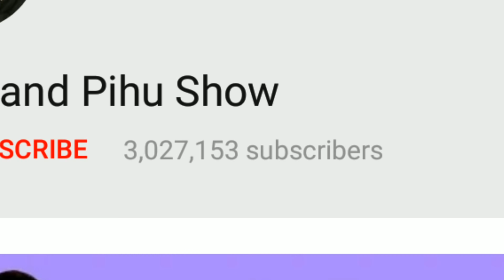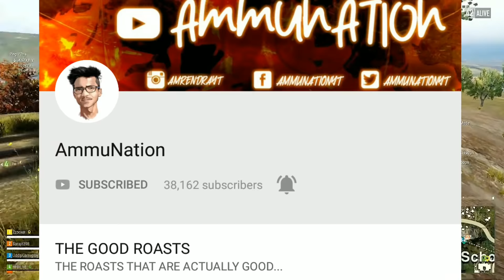WORST Show on Planet || Aayu and Pihu show || Aayu Pihu show roast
TODAY IN THIS VIDEO I'VE SAID ABOUT AAYU & PIHU SHOW, THAT THEY GIVING COPYRIGHT STRIKE TO A GUY EVEN ITS COME UNDER "FAIR USE" STILL HE GOT STRIKE & HIS VIDEOS TAKEN DOWN

MY INTENTION FOR MAKING THIS VIDEO IS JUST TO SUPPORT MY FRIENDS "WOH AWESOME LADKA" & "AMMUNATION"

A BIG REQUEST TO EVERYONE PLS GUYS SHARE TO UR YOUTUBER FRIENDS AND CONVINCE THEM TO MAKE A VIDEO IF THERE ANY CHANCE THAT STRIKE GOT REMOVE

THIS VIDEO IS NOT ABOUT THOSE CHILD AAYU & PIHU, THIS VIDEO IS ALL ABOUT THE CONTENT OWNER WHO GIVEN THE STRIKE TO THOSE GUYS..

GAMEPLAY:-  PUBG PC LITE